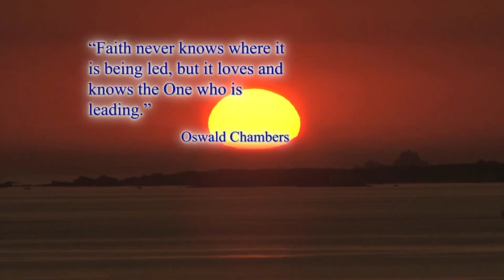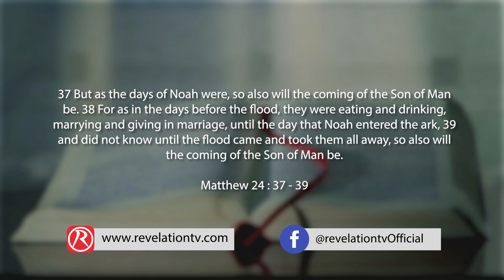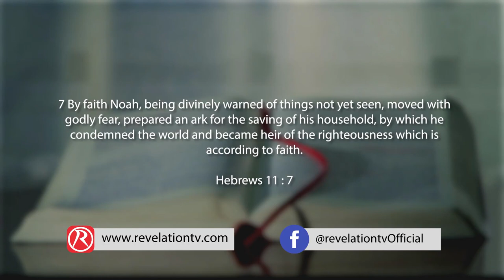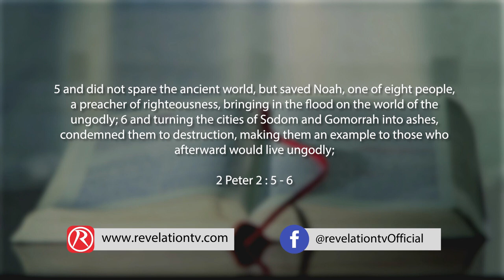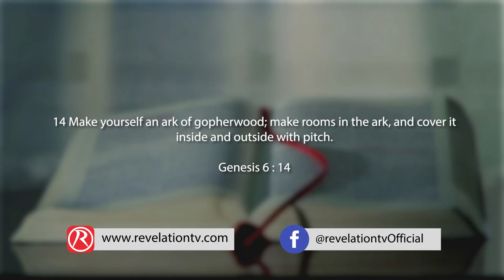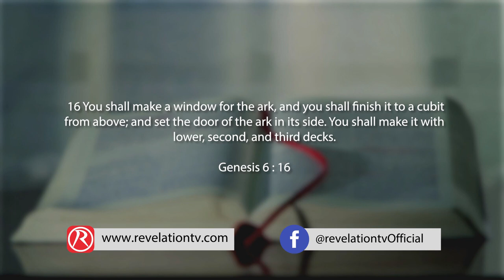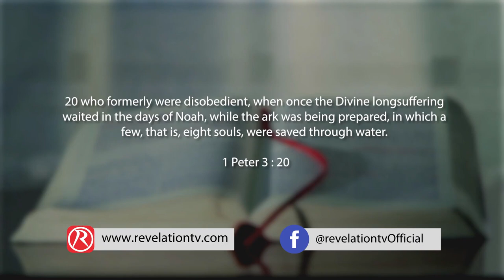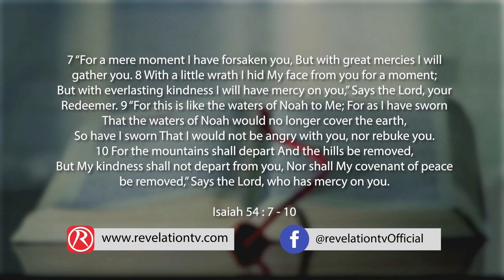As in the Days of Noah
In Matthew 24:37-39 Jesus confirmed that the Genesis account of Noah's Flood was a true historical account, and He used it as a picture and warning of a sudden future judgment coming upon the whole world (the Day of the Lord). He also said that just as God rescued the believers in Noah's day from judgment through Noah's Ark, so God will also provide salvation from the coming judgment for those who believe His Word and trust in His Ark of Salvation - Jesus Christ. Derek shares the many ways that Noah's Ark is a picture of Jesus Christ, showing how when we trust in Christ for salvation we enter into Christ and come under His atoning blood, and pass from judgment into new life. Just as Noah's Ark bore the floods of judgment, protecting those within, so Christ has borne the judgment we deserved and paid the penalty for our sins with his Blood. The only way of salvation from God's wrath is to be in the Ark. This typology was confirmed by Peter in 1Peter 3:20-21. Just as Noah, having passed through the Flood, entered into a new covenant with God, where God promised not to pour out His waters of wrath again, so in Christ we enter into a New Covenant of peace with God, where He promises never to be angry with us again (Isaiah 54:7-10). Just as God gave Noah the Rainbow as the sign that he is now under a covenant of grace, so now God's throne to believers is a throne of grace (Hebrews 4:16), and indeed God's throne in Heaven is surrounded by a Rainbow (Revelation 4:1-3), signifying God's multifaceted grace toward us.